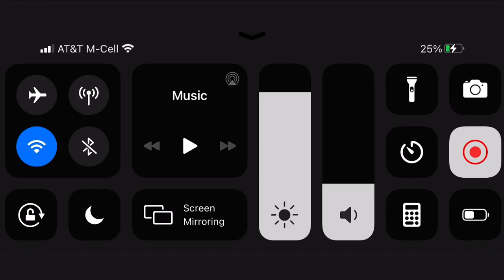FGO [NA] - Amazones.com: Challenge Quest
Took about 15 retries to get the right card rng to 3-turn this with the giga chad himself. Haha shout out to Andoryu, thanks for the Merlin + Golden Carp support! Owe you one buddy ;)